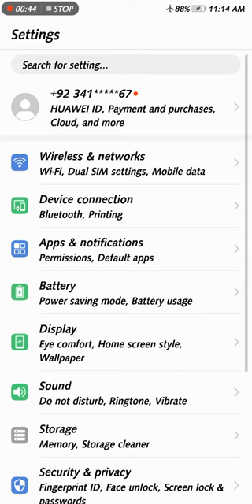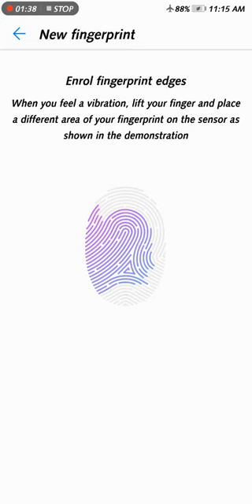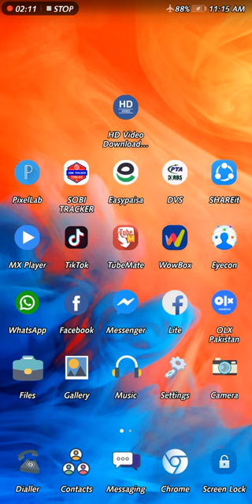How to Change FingerPrint Lock on huawei mate 10 lite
Use the fingerprint sensor to unlock the screen, access the Safe and App Lock, and authorize payments in third-party applications.

For added security and to ensure that you can still access your data if your phone fails to recognize your fingerprint, you will need to set a backup password when configuring fingerprint unlock.

Step 1 OpenSettings and touch Fingerprint ID Fingerprint management.

Step 2 Select PIN or Password, and then follow the onscreen instructions to set a screen lock password.

Step 3 Once you have configured the password, touch New fingerprint to add your fingerprint.

Step 4 Place your fingertip on the fingerprint sensor. Press down lightly on the sensor until your phone vibrates. Repeat this step using different parts of your fingertip until your phone has successfully added your fingerprint.

Step 5 Once you have added your fingerprint, touch OK.

On the Fingerprint management screen, turn off the Unlock screen switch to disable fingerprint unlock.

To delete a fingerprint, select the desired fingerprint on the Fingerprint management screen, touch Delete, and then follow the onscreen instructions